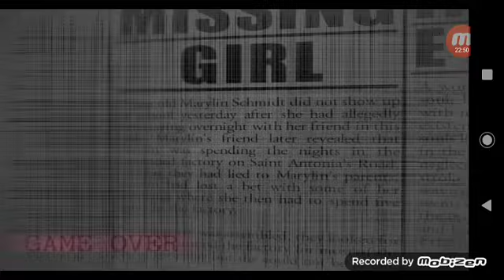Cindy y Chester han regresado y más tenebrosos |Five Nights At Candy's 2 - noches 1 y 2